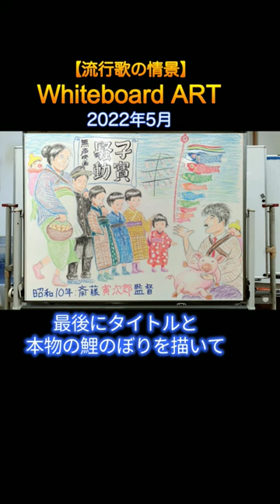1935(昭和10)『子宝騒動』Whiteboad ART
1935（昭和10）年『子宝騒動』のワンシーンを参考にして、
昨年のゴールデンウィーク中に、職場のデイサービスでホワイトボードに描いた時の動画をリニューアルしてみました。
YouTubeのショート動画のアスペクト比＝9:16にあわせて作り直しました。

この映画は、利用者さん達も大爆笑！！
当時は子沢山の家庭が多かったですからねえ〜

1935（昭和10）年『子宝騒動』
斎藤寅次郎監督　30年代日本のB級映画。
喜劇を得意とし，生涯喜劇のみを撮り続けた異色の作家。失業者たちが子豚を追いかけて奪い合っているうちにそのままラグビーの試合になってしまうという，〈狂気沙汰のアクションギャグ〉でクライマックスを迎える不況時代の風刺喜劇《子宝騒動》(1935，サイレント)
当時喜劇の神様と言われた斎藤寅次郎と和製チャップリンこと小倉繁がタッグを組み、大東和共栄圏を推し進めていた日本の子作り政策を皮肉った作品だ。
本作は斎藤寅次郎の無声映画の中で唯一現存するもの。

“男はつらいよ”でおなじみの山田洋次監督は斎藤寅次郎監督の愛弟子第一号で、フウテンの寅さんの名前は監督の名前をもらったと言われているそうです。

山田洋次監督が「男はつらいよ」シリーズの主人公を寅さん（車 寅次郎）にしたのは、斎藤監督（斎藤寅次郎）へのリスペクトからだったのでしょうが、寅さん人気が高まってきた頃、斎藤は寅次郎から本名の寅二郎に戻しています。“寅次郎”を寅さんに譲ったのではないでしょうか。
下記のブログも熟読されたし！

ホワイトボード用の画材「キットパス」については下記参照。